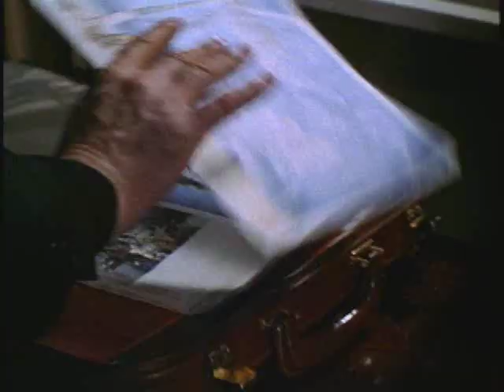The Prisoner TV Show Opening Theme 1967 - 1968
No Man Is Just A Number. A high-ranking but un-named Agent in the British Government resigns from his job/post and leaves for a holiday. While packing he is gassed and is taken to a beautiful but deadly prison known only as "The Village" where people are taken, given a Number to be called by and kept there for the rest of their lives if they don't tell No. 2 (the deputy head of "The Village") the information they are captured for. Escape is nearly impossible as "The Village" has amazing but deadly weapons to use if anybody tries to escape. The Agent is given the title of "No. 6" but he adopts the name of "The Prisoner". The series tells of his attempts to resist the plots of each No. 2 (who is replaced with another if an attempt on No. 6 fails) to get his information and against any attempt to disrupt the nearly peaceful running of the "The Village". The Village is determined to crack The Prisoner by attempting to get the answer to why he resigned from his job/post. As time goes on, two questions plague The Prisoner's mind - How can he escape and who is the real leader of the Village - the mysterious No. 1?. Patrick McGoohan Angelo Muscat George Markstein 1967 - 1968